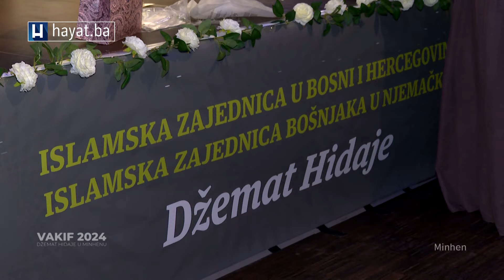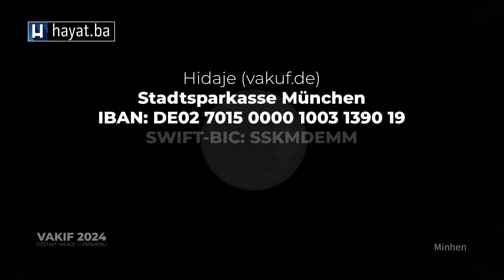'VEČER VAKIFA 2024.: RADOVI NA IZGRADNJI PRVE DŽAMIJE U MINHENU